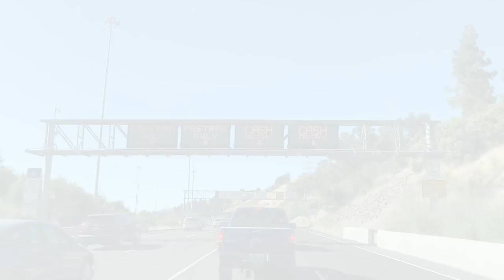HALIBUT FISHING IS HOT! | SAN FRANCISCO BAY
Hit the bay again for some more halibut! They are hot right now!
Also got to try out the new drone A.K.A. Air Fish One and I've got to say it's a bit scary flying from the boat over the water but it worked and we will only get better!

► Ugly Stik Striper Casting Rods
► Scotty Orca Rod Holder
► Minn Kota Ulterra Freshwater Bow-Mount Trolling Motor with 60-Inch Shaft, Universal Sonar 2,
and i-Pilot GPS (24-Volt, 80-Pound)
► Lowrance Elite-7 Ti2-7-inch Fish Finder with HDI Transducer, Wireless Networking, Real-Time Map Creation and Preloaded C-MAP US Inland Mapping
► Frabill Net Trophy Haul
► Okuma Cold Water Line Counter Reel
► Scotty Bait Board
► Scotty #256 Triple Rod Holder
► Scotty #230-BK Powerlock Black Rod Holder with #241 Side Deck Mount
► Fish Gripper
► YETI Loadout 5-Gallon Bucket, Impact Resistant Fishing/Utility Bucket, Charcoal
► GoPro HERO6 Black + Extra Battery - E-Commerce Packaging - Waterproof Digital Action Camera with Touch Screen 4K HD Video 12MP Photos Live Streaming Stabilization
► Armour Vienna Sausage, Original, 4.6 Ounce, 12 Cans
► 4.5” Squid Skirts – Green Chartreuse #17-40 Pieces
► Berkley Vanish, Clear, 350-Yard/40-Pound
► Bullet Weights Cannonball Sinker (6-Ounce), 13 Count
► Bullet Weights CB800 Cannon Ball Sinkers Size 8 oz. 10/bx
Sorry about the audio the battery died on the mic. It will be better next time!